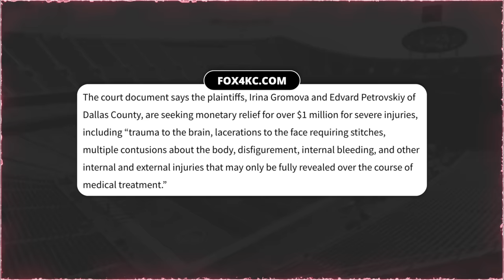The Chiefs may have REVEALED their WR draft plans...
🕐 TIME STAMPS 🕐
0:00 - OTAs started
2:25 - Draft a deep threat?
6:22 - Left tackle thoughts
7:38 - Louis Rees-Zammit
8:35 - Big Red on Toney
9:33 - Rice being Sued

Chiefs Kick off “phase one” of the offseason training program

Cole DeRuse
705-B SE Melody Ln #218
Lee's Summit, MO 64063